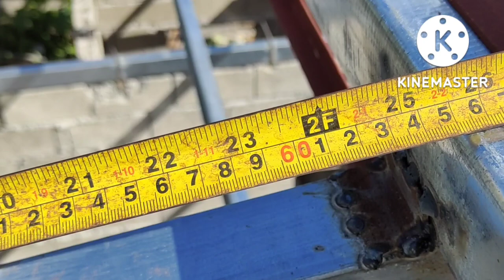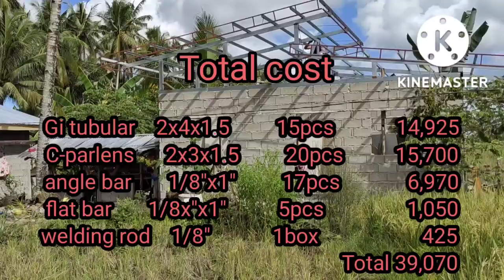MAGKANO NGA BA ANG MAGAGASTOS SA GANITONG DESIGN NA STEEL TRUSS | STEEL TRUSSES DESIGN FOR ROOF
MAGKANO NGA BA ANG MAGAGASTOS SA GANITONG DESIGN NA STEEL TRUSS?

Sa mga gustong magpagawa message my facebook account:raffy pardillo potot